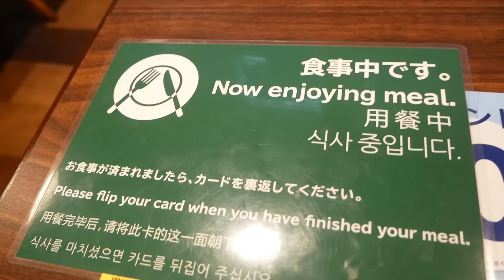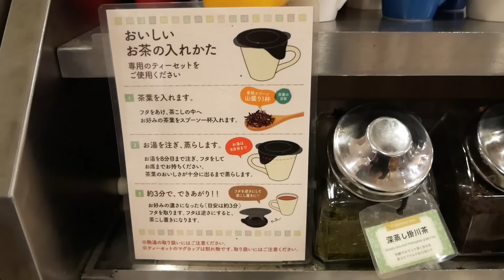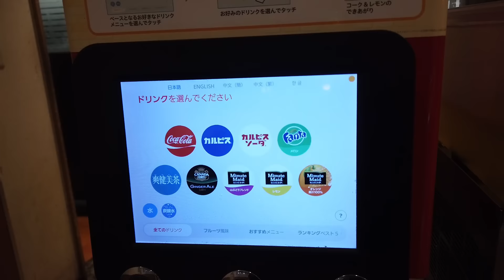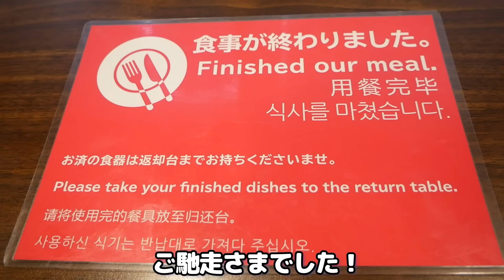【ジョナサン朝食ビュッフェ1200円 】ファミレス豪華な和洋食、デザート、ドリンクバーが全て時間無制限で食べ放題のバイキング！ 全メニューを紹介します。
ファミレスチェーンジョナサンのモーニングビュッフェに行って来ました。
朝食バイキングをやっているのは3店舗のみです。
今回は、ジョナサン新小岩駅前店をご紹介しています。
スマイルホテル東京新小岩に隣接しており、宿泊者以外でも利用できます。
和食、洋食、デザート、ドリンクバーも充実しており、全て食べ放題です。
ご当地グルメの深川丼やカレーもあり食べ放題で楽しめます。
パンもチーズブレッド、レーズンブレッド、クロワッサン、イギリスパンなどあり、トースターでリベイクできます。
デザートコーナーに小豆とマスカルポーネがあり、いろいろアレンジを楽しめます。
店内は広く落ち着いた雰囲気です。
時間無制限で大満足な食べ放題でした。
お休みの日にゆっくりと過ごすのも良いですね。

ジョナサン新小岩駅前店モーニングビュッフェ
6時～10時
料金　大人1200円
　　　小学生600円
　　　未就学児無料
時間無制限

食べ放題！ 東京ベイ有明ワシントンホテルの「こだわりの朝食」ビュッフェが完全リニューアル。新宿、秋葉原ワシントンホテルに続く時間無制限に楽しめる海鮮と和洋中の全メニューを公開します。
【超コスパで豪華！新宿 食べ放題】天彩の和牛・海鮮ブッフェはタラバ蟹、ズワイ蟹、アワビ、牛しゃぶしゃぶ、刺身、有名シェフ中華料理など150種以上が食べ放題！さらに50種以上のお酒ドリンク飲み放題付
【驚愕！日本最大級の食べ放題】銀座八芳の和洋中ブッフェはズワイ蟹、タラバ蟹、霜降り和牛焼肉、アワビ、まぐろトロ刺身、寿司、中華など150種類が全て食べ放題！こんな豪華食材バイキングあるのが信じられない
【豊洲シーフード食べ放題】大マグロ解体ショーある東京千客万来の海鮮バイキング「いろは」で生本まぐろ、本ずわい蟹、海老、牡蠣、和食、デザートなどメニューを公開！
【渋谷 最強カニ海鮮ビュッフェ】紅ズワイ蟹、牡蠣、マグロ刺身、イクラ、浜焼きサザエ、天ぷら等が全て食べ放題！アルコール飲み放題、おでん、麺類、カレー、デザートまで60品揃った総合バイキングです。
【カニ食べ放題 開店】 築地カニ祭りには、カニ問屋の直営店ならではの高品質ズワイガニ、アブラガニ、毛ガニあり！ 蟹の刺身と天ぷら、牡蠣、海鮮丼のシーフードも充実して新しくオープンしたので大食いしました
【かにざんまい 食べ放題】東京 吉祥寺で本ズワイ蟹、握り寿司、イクラ、海鮮焼きなどお手頃価格のバイキング！いくら丼やカニ釜飯も好きなだけ食べれます。
【1000円食べ放題 特集】東京で行って良かった満足感あるランチビュッフェ5選！新橋、銀座、渋谷、新宿で時間無制限に利用できるお店もありゆっくり過ごせます。
【第2弾 1000円食べ放題 特集】東京で行って良かったランチビュッフェ5選！ 板橋、新宿、三鷹、阿佐ヶ谷、神保町のカレー、和洋食、パン、焼肉バイキングが驚きの低価格、時間無制限で大満足しました。